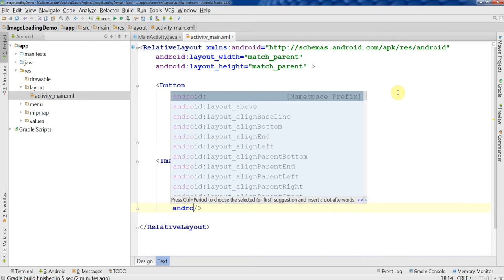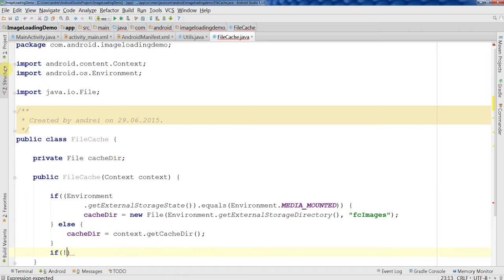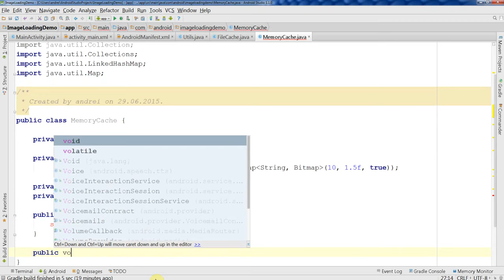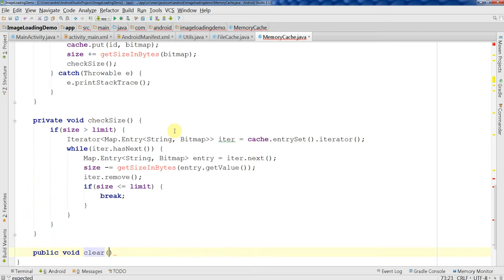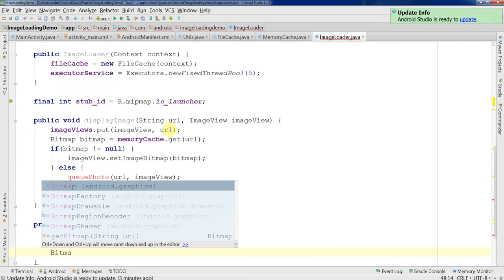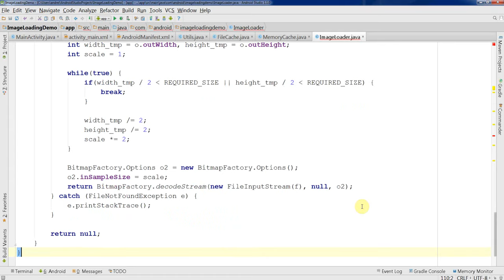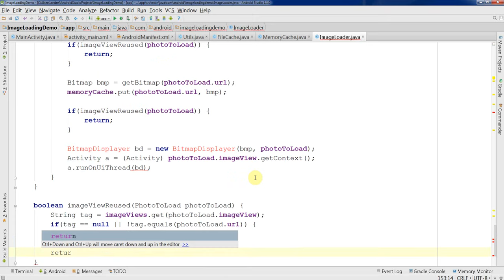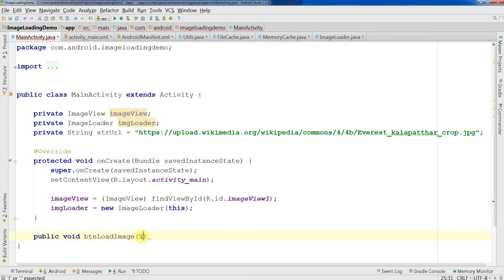How to load image from web and cache it in android apps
Since mobile phones and tablets have limited computing and networking resources, it is important to reduce the footprint of everything you do in mobile apps. In this android video tutorial we shall see how to download images from a URL in android app and then cache the image for later use. It is highly recommended for large size images as reusing the image from local cache reduced the waiting time of the user and hence better ratings of your apps and games.